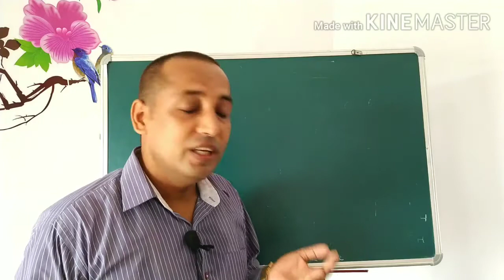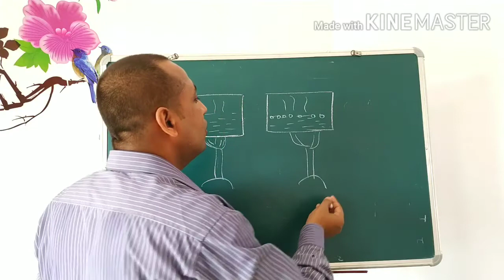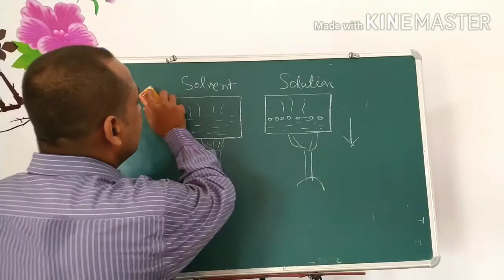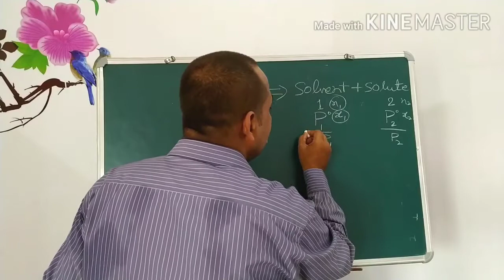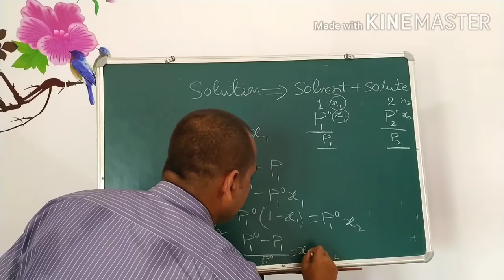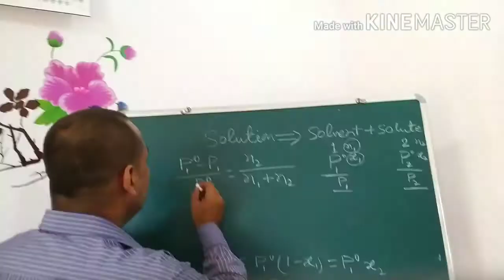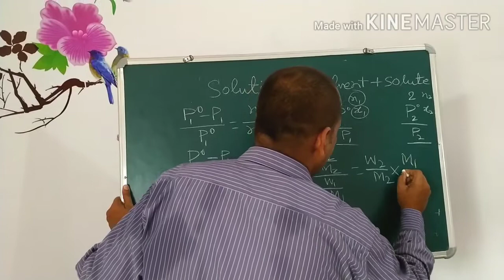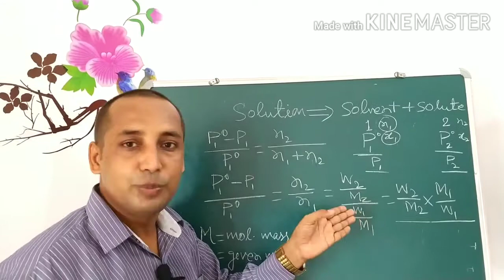CLASS 12 CHEMISTRY /SOLUTION 08 / COLLIGATIVE PROPERTIES AND RELATIVE LOWERING OF VAPOUR PRESSURE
class 12 chemistry/solution 07 vapour pressure and relationship between Raoult's law and Henry's law Link given below
concept of Chemistry
class 12 chemistry chapter-2 solution
vapour pressure
colligative properties
relative lowering of vapour pressure
class 12 chemistry solution
derivation of relative lowering of vapour pressure
                     by- a k Pathak sir